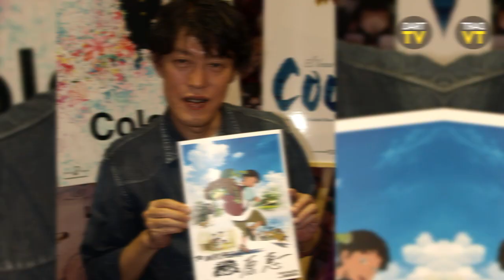OMG!! NUEVO ANIME DE NARUTO? Karakai Jouzu 2! Animes Netflix 2019, Crunchyroll | Noticias Anime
Noticias de Anime 131: NUEVO ANIME DE NARUTO para 2019, karakai jouzu no takagi-san segunda temporada, Animes en Netflix 2019, Crunchyroll doblajes español latino 2019

Editores:
Jesús Trejo

David Ulloa